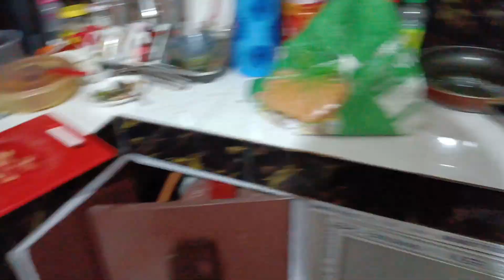|| মা বাবাকে আজ নিজে হাতে রান্না করে খাওয়ালাম ||